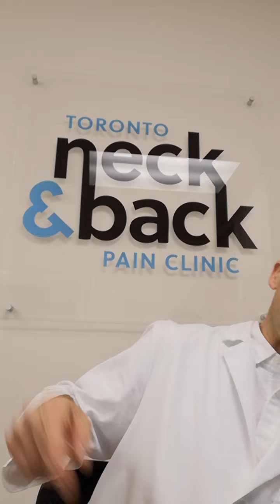Daily Health Update for May 5 2021 by Toronto Chiropractor Dr. David Koivuranta in Davisville.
Health Alert:

Many Adults Don’t Have Living Wills.

An analysis of data from the National Poll on Health Aging revealed that only 46% of adults had completed at least one of two documents (medical powers of attorney and a living will) that can help loved ones make medical decisions on their behalf when they are unable to do so.

University of Michigan, April 2021

Diet:

Most College Students Don’t Eat Enough Produce.

Questionnaires completed by 5,310 university students revealed that only 13% consume at least five servings of fruits and vegetables per day, and those with inadequate fruit and veggie intake were two to three times more likely to be overweight.

Hospital Nutrition (Spain), April 2021

Exercise:

Teens Become Less Active as They Age…

Using data from the Avon Longitudinal Study of Parents and Children Study, researchers report that teens tend to engage in more sedentary activity as they approach adulthood, which correlates with an elevated risk for depression at age 18.

Norwegian University of Science and Technology, April 2021

Chiropractic:

Mobilization for Ankle Sprains.

Among a group of 51 patients with grade I-II subacute lateral ankle sprains, researchers found that those treated with mobilization-with-movement therapy (a treatment provided by doctors of chiropractic) three times with four days between each treatment experienced clinically significant improvements in dorsiflexion range of motion and balance that were not observed in participants who received a sham treatment.

Journal of Manipulative Therapy, February 2021

Mental Attitude:

Vitamin D and Magnesium Supplements Help Kids with ADHD.

In an eight-week experiment involving 66 children with attention-deficit/hyperactivity disorder (ADHD), researchers observed that participants who were provided a daily magnesium and vitamin D supplement experienced a reduction in behavioral and conduct issues. Past research has shown that individuals with ADHD often have low vitamin D and magnesium serum levels, and the results from this study suggest that addressing these deficiencies could aid in the management of the condition.

BMC Pediatrics, April 2021

Wellness/Prevention:

Too Much Added Sugar, Not Enough Fruits and Veggies Are Bad for the Heart.

A review of data from the UK Biobank study involving 116,806 adults over a five-year time frame revealed that a diet featuring a high intake of sugar-sweetened food and beverages and low consumption of fruits and vegetables is associated with an increased risk for cardiovascular disease and premature death.

BMC Medicine, April 2021
Our office is a member of ChiroTrust and has taken The ChiroTrust Pledge:
"To the best of my ability, I agree to provide my patients convenient, affordable, and mainstream Chiropractic care. I will not use unnecessary long-term treatment plans and/or therapies.”
Toronto Neck and Back Pain Clinic
1849 Yonge Street Suite 412 Toronto ON M4S1Y2
Open:
Mon 8 - 10, 12 - 1, 3 - 6
Tue 8 - 10, 12 - 1
Wed 3 - 6
Thu 8 - 10, 12 - 1, 3 - 6
Walk-Ins Welcome or To Make an Appointment,